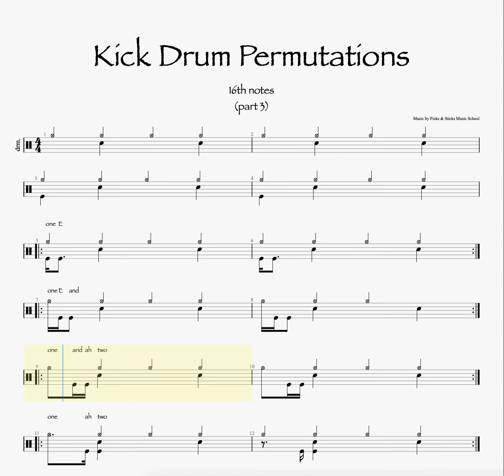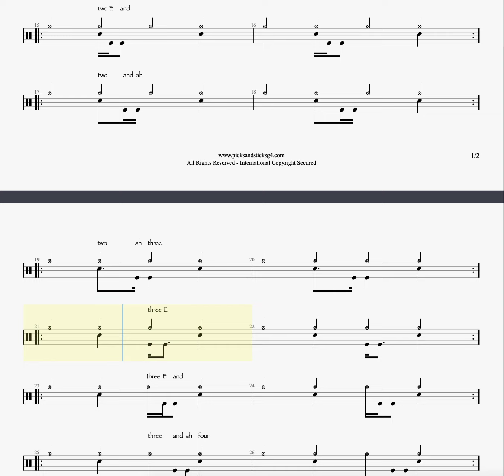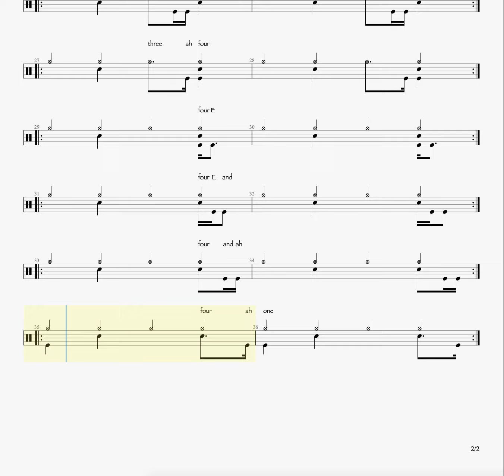Kick Permutations (16th's part3)